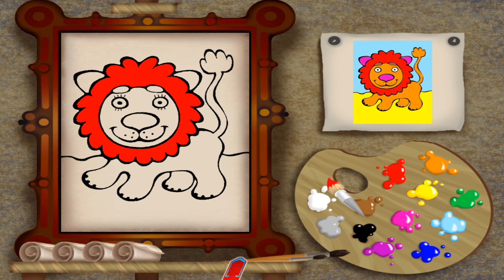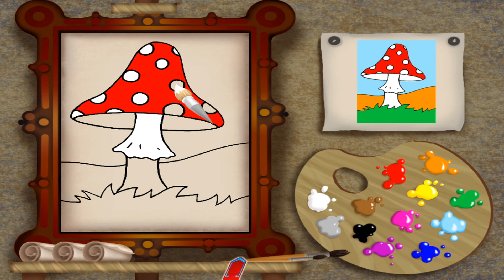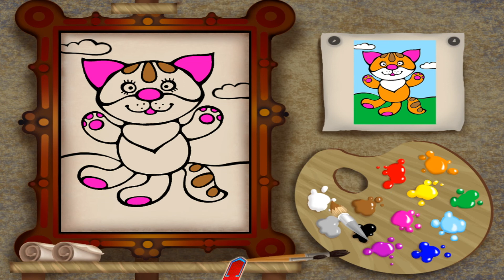Прохождение Игры. Лунтик Учится Рисовать. Мультик Игра. Компиляция. Игры Мультики.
Ссылка на видео:
Об игре: ■ Дата выхода: 2009
Возраст, для которого предназначена игра: 3-99
Лунтик - персонаж очень обаятельный. Большие глаза, круглые розовые щечки, мягкий пузик. Чем-то похож на Чебурашку. Взрослым, у которых есть чувство прекрасного, Лунтик очень нравится, а дети охотно признают в нём равного себе, товарища по играм.
Игры устроены просто. Лунтик встречается со своими друзьями и знакомыми - Генералом Шером (это такой шершень), Кузнечиком Кузей, Пауком Шнюком, красавицей-бабочкой Моной, близнецами-гусеницами и др. И у всех находится для Лунтика какое-нибудь халявное дело - одному помочь, с другим спектакль поставить, с третьим поиграть. В общем, с каждым надо сыграть в тематическую мини-игру. А Лунтик просит сидящего за компьютером помочь ему. И тоже от чистого сердца. Если Ваш ребёнок сыграет во все игры, получит приз - одну серию из мультфильмов про гостя с Луны. Но в моём ролике Вы их не увидите, так как за них мне тут же прилетит грозное предупреждение о нарушении АП.
Красивые и забавные картинки, милые голоса персонажей - все на месте. Кстати, о голосах: каким печальным голосом Лунтик спрашивает, правда ли ребёнок хочет выйти из игры, - это надо слышать! Есть и двигательная активность - в аркадных мини-играх. В общем, как положено «по науке», задействуются разные каналы восприятия. А значит, игра подойдёт детям с разными характерами и разными любимыми способами познания мира.
Лунтик вновь приглашает к себе в гости!
Лунтик приглашает всех девочек и мальчиков, пап и мам, бабушек и дедушек, а также всех родителей на весёлые уроки творчества!
Вместе с Лунтиком и его друзьями игроки раскрасят множество разнообразных картинок, запомнят названия цветов и геометрических фигур, разгадают весёлые оптические загадки и усвоят принцип аппликации, а также узнают, как смешивать краски и составлять мозаики.
Если игрок не справится с предложенным заданием, любимые герои - Мила, Пупсень, тётя Мотя и дядя Пека, предложат ему другое, более простое испытание.
В конце игры игрока ждёт традиционный сюрприз - новая серия мультфильма "Лунный гость" (которую я Вам ни фига не покажу из-за обязательных претензий со стороны Авторских Прав), а также диплом Начинающего Художника.
Всего Всем Хорошего! Удачи!